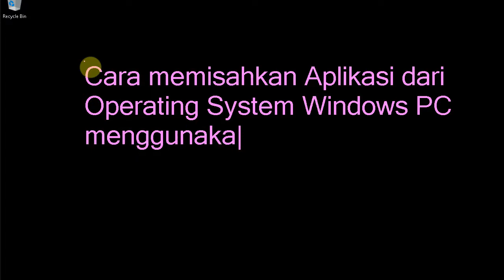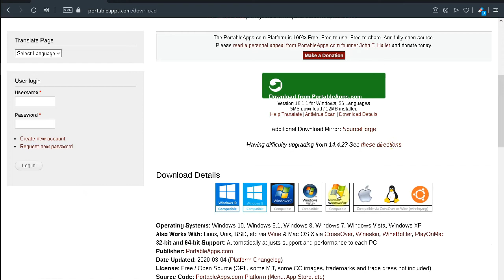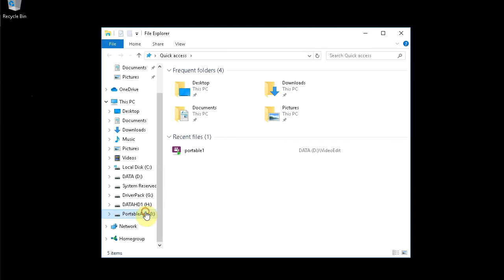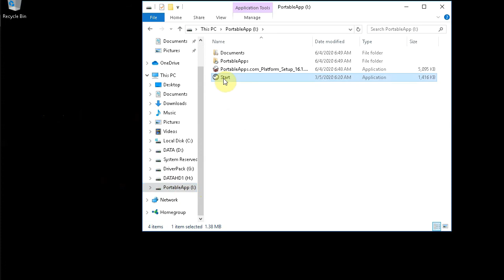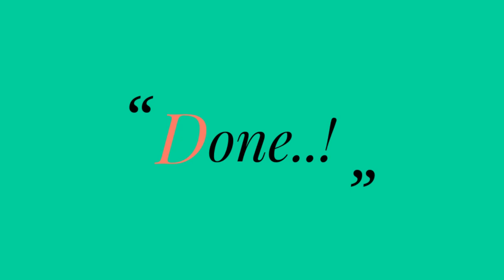Cara memisahkan Aplikasi dari Operating System pada Windows PC / Laptop menggunakan PortableApp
Untuk menjaga kinerja Operating System (OS) agar selalu optimal perlu dipisahkan berbagai Aplikasi seperti browser dan yang lainnya pada ruang directory terpisah semacam ruang partisi, usb flashdisk atau external harddisk.

Sehingga manakala diperlukan reinstall OS Windows tidak perlu mengulang installasi berbagai aplikasi.